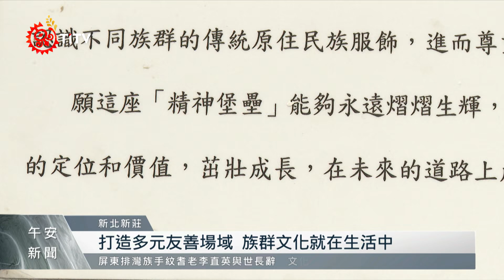丹鳳國小原民堡壘揭牌 打造校園文化環境｜每日熱點新聞｜原住民族電視台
新北市丹鳳國小 11/13舉行 原住民族精神堡壘揭牌儀式，鄰近部落耆老也一同前來。而丹鳳國小設置 文化場域，不僅打造多元文化的校園環境，更是希望能夠在都會區延續原住民族的傳統智慧。